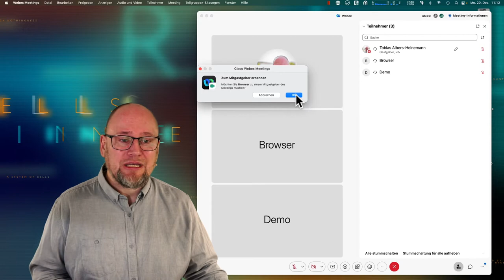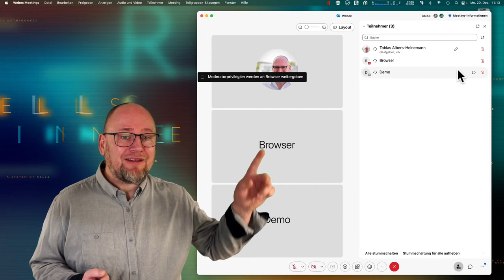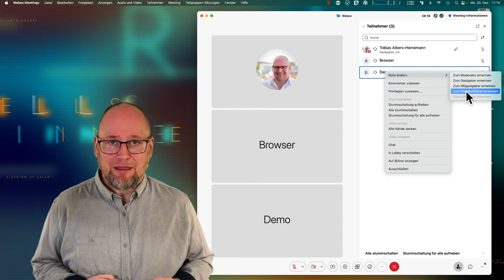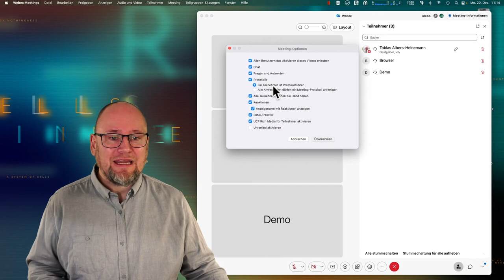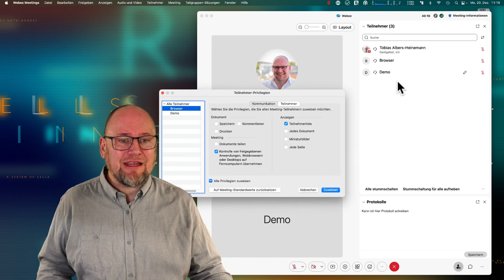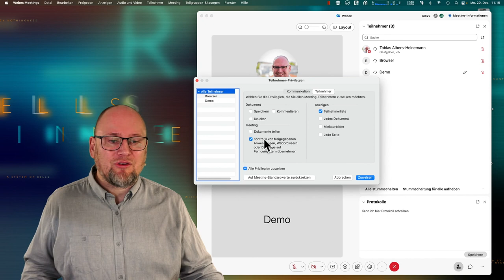Webex-Kurs 3/9: Gastgeber, Mitgastgeber, Moderator: Das sind die Webex-Rollen